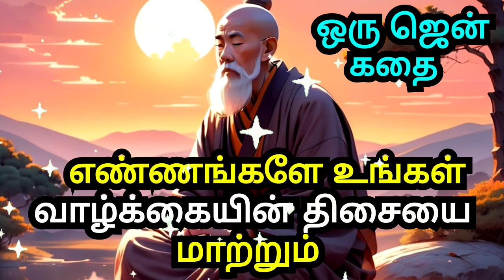YOUR THOUGHT DECIDES YOUR FUTURE | ZEN MOTIVATIONAL STORY IN TAMIL | INSPIRATIONAL STORY IN TAMIL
1)This video has no negative impact on the original works (It would actually be positive for them)
2)This video is also for teaching purposes.
3)It is not transformative in nature.
4)I only used bits and pieces of videos to get the point across where necessary.